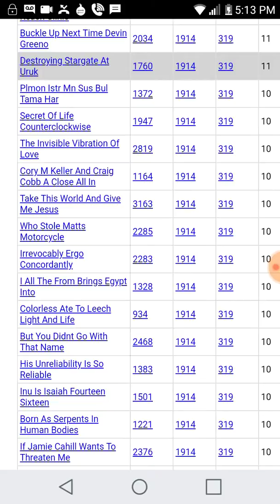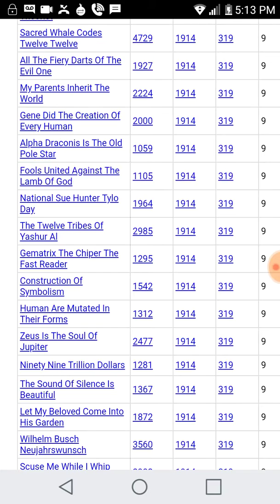Fools United Against The Lamb Of God - Leave My Computer Alone Zach Carr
Iam That I Am Will Send Islam To Hell

I Am Casts Fire Down From The Sky

If Jamie Cahill Wants To Threaten Me

White Lamb North Jeffrey Eric Hedeen Value In Gematria Calculator